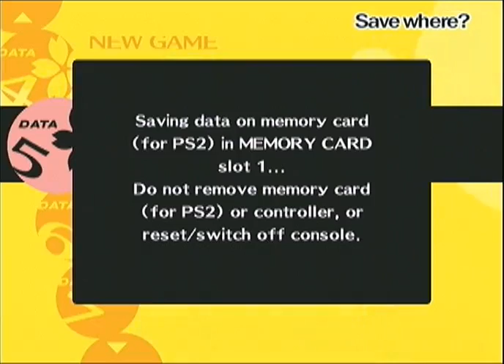Persona 4 - 06/02 - Sun 4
2:07 I can see the ending!

2:50 If you say so.

Shin Megami Tensei: Persona 4 for PlayStation 2 owned by Atlus.